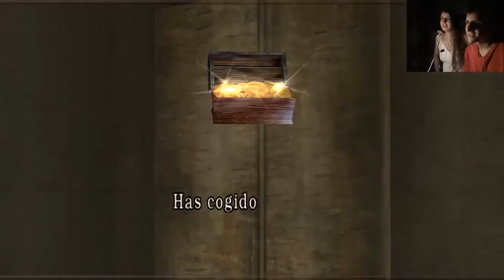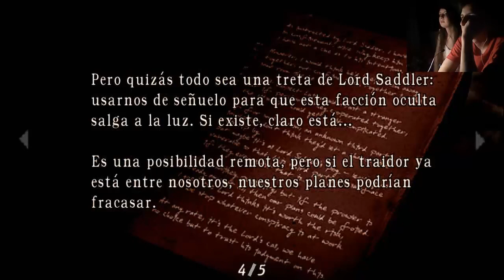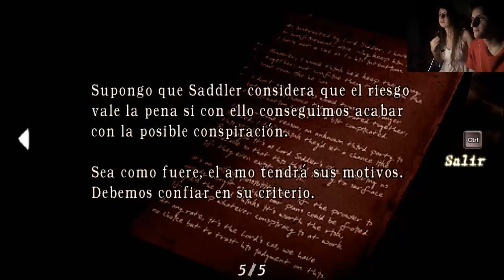Resident Evil 4 (Parte 2) - Shift + Shift... Impossibru!